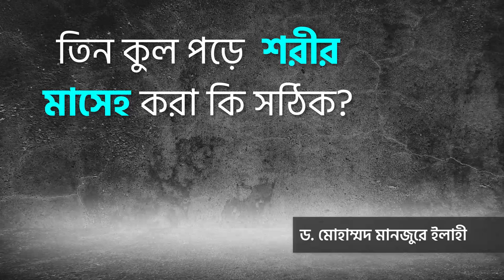তিন কুল পড়ে শরীর মাসেহ করা কি সঠিক? ।। Dr. Mohammad Monzur-E-Elahi